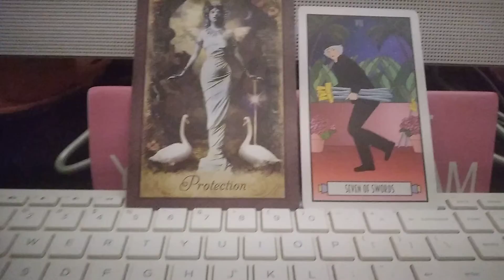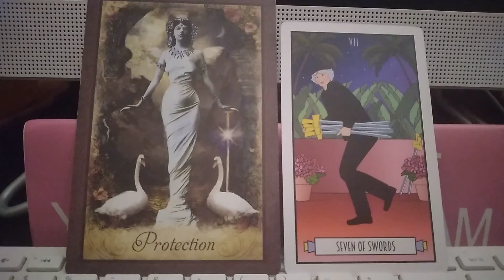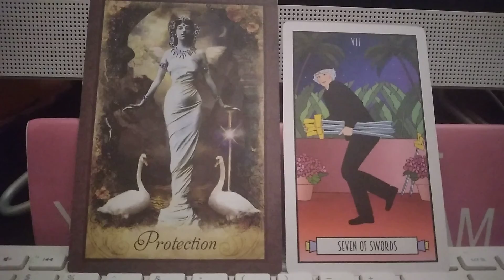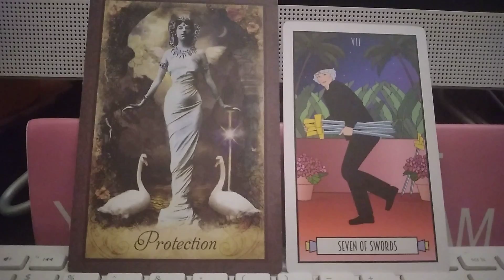Capricorn ♑ Weekly HubCast 🤩 6/21-6/27